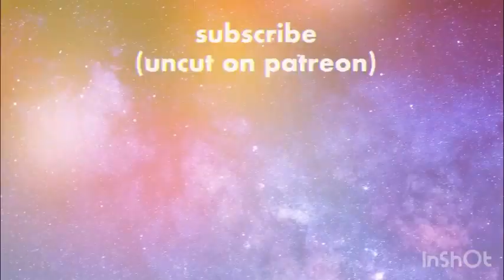Guardians Of The Galaxy Vol. 3 2023